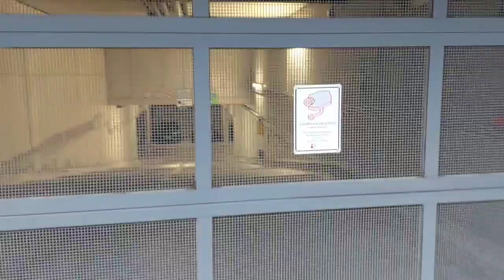Walking in Rue Brogniez and Rue Rossini